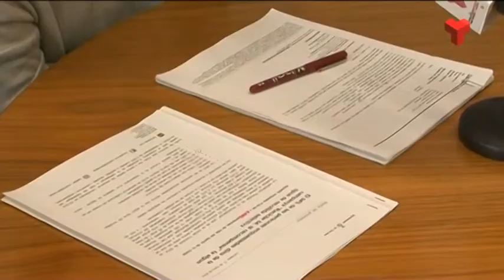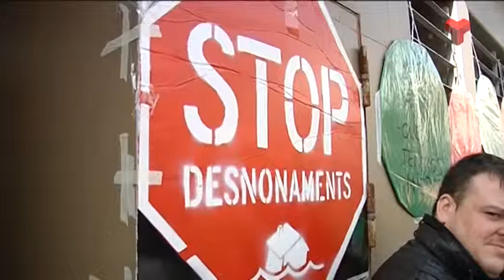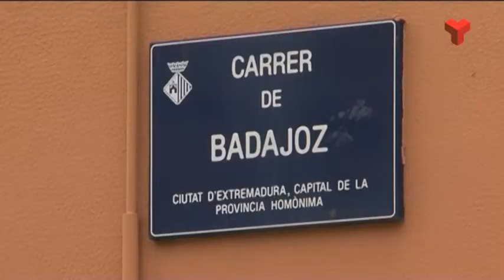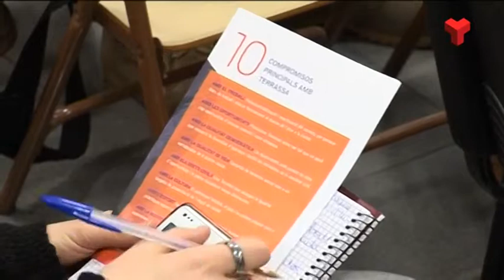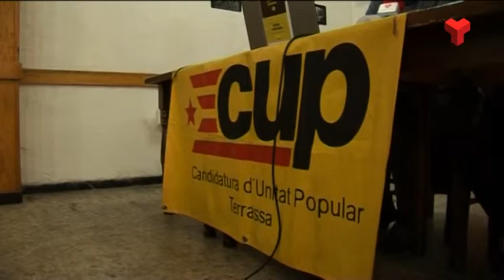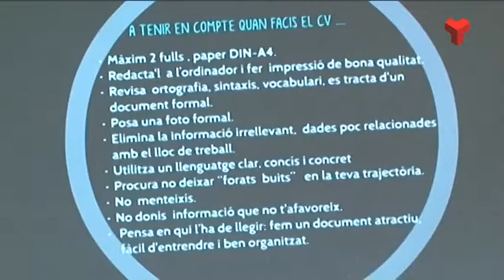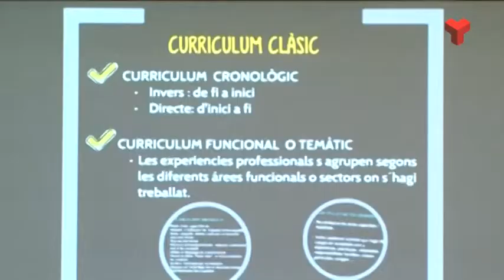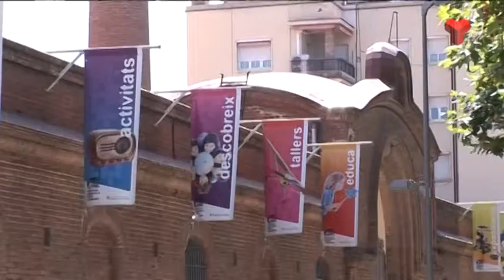Informatiu Tarda divendres 20-03-2015 de Canal Terrassa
L'Informatiu Tarda de Canal Terrassa Vallès d'aquest divendres 20 de març de 2015, presentat per Francesc Novell. Més informació a